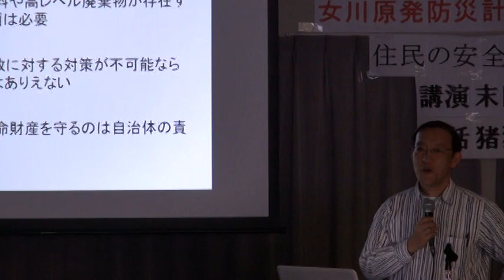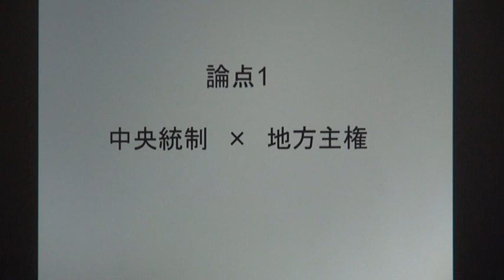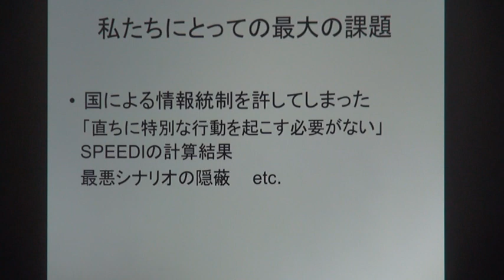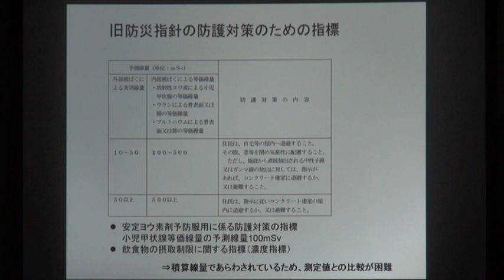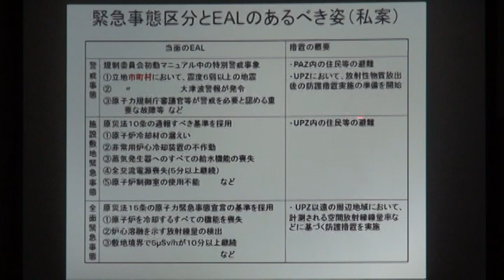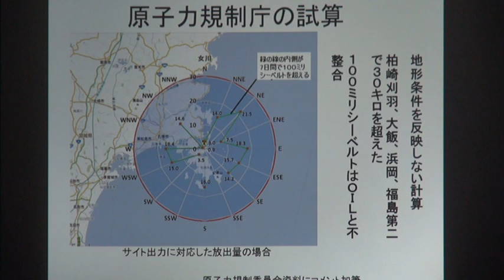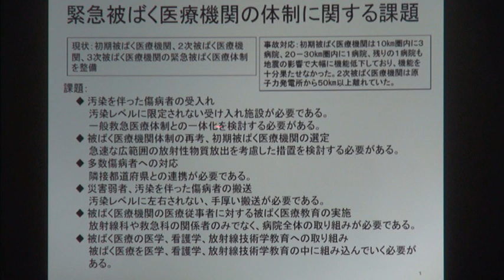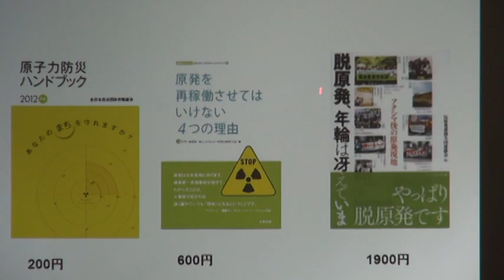女川原発防災計画の問題点 末田一秀氏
2013.2．9　仙台市民活動サポートセンター
「住民の安全は守られるのか・女川原発防災計画の問題点を考える」
講演　「女川原発防災計画の問題点」　末田一秀氏
はんげんぱつ新聞編集委員　自治労脱原発ネットワークアドバイザー